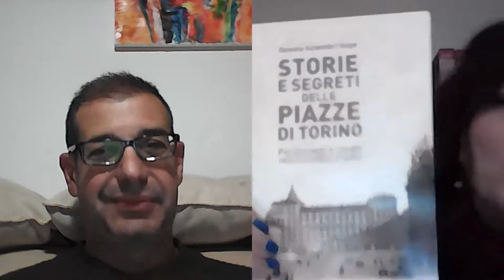Daniela Schembri Volpe - Il ruolo dell'editor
Oggi parliamo della scrittrice, ma pure della editor, con importanti consigli per chi si affaccia e/o voglia crescere nel panorama editoriale italiano